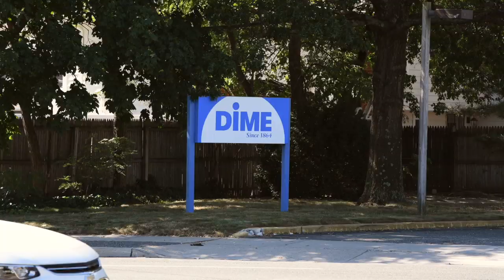Dime Bank's Bellmore Branch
Demonstrating the value of being local and knowing the sometimes subtle differences between one neighborhood and the next. Each branch video plays locally on video screens in the branches.